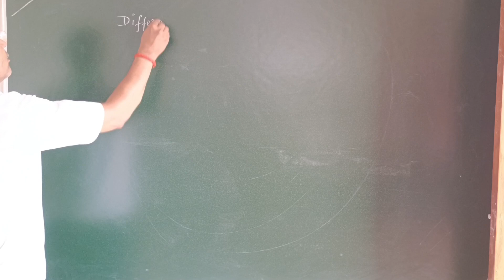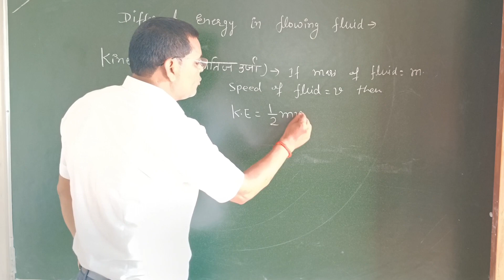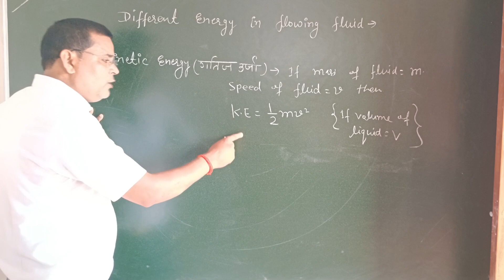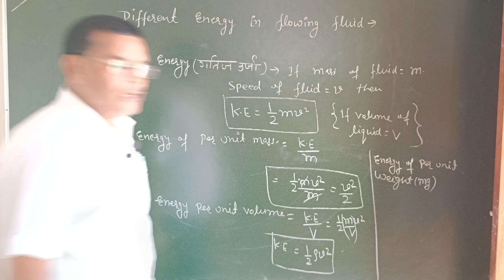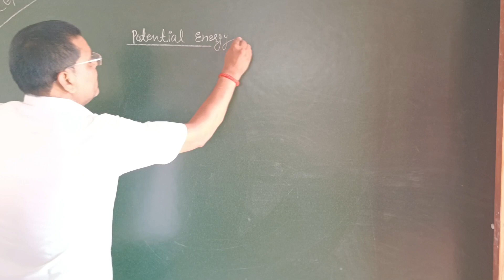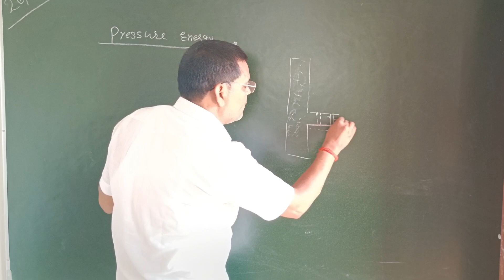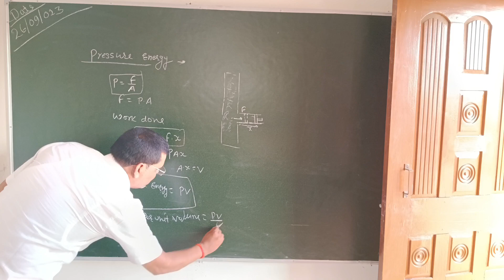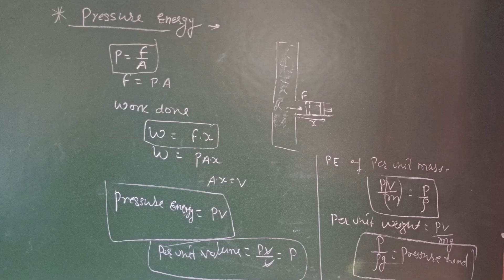प्रवाहित द्रव में उत्पन्न विभिन्न ऊर्जा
differnt energy due to liquid flow
drav में उत्पन्न ऊर्जा